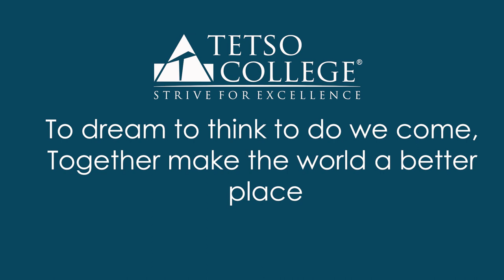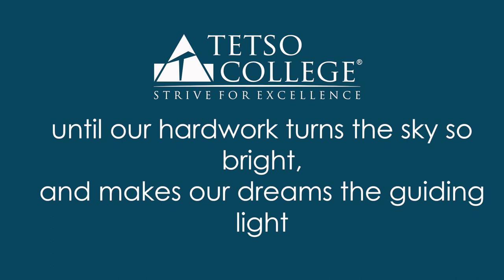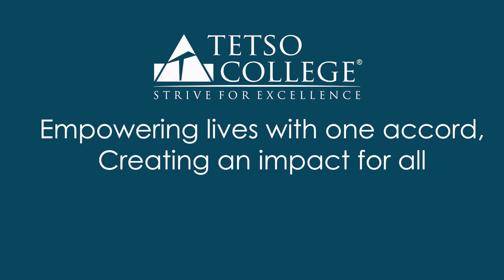Tetso College Anthem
Lyrics: Nise Meruno & Tetso College

Released on 20th February 2023, during the Inaugural function of Lorin Hall (in memory of Dr.P.S. Lorin)